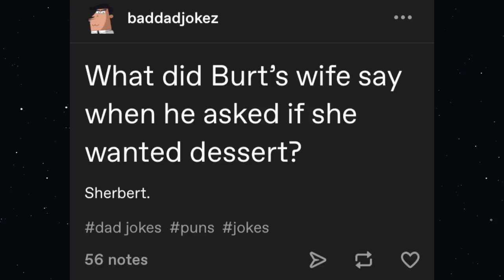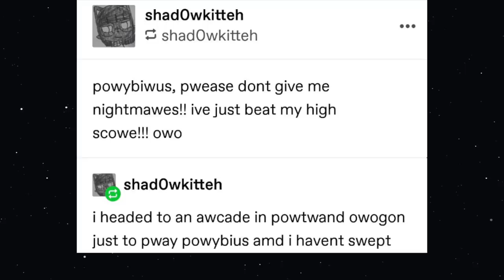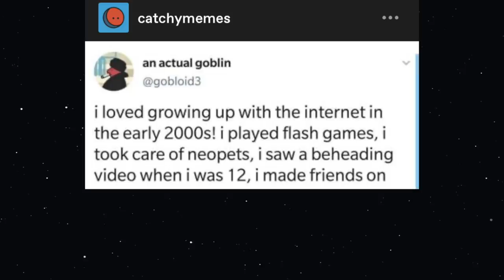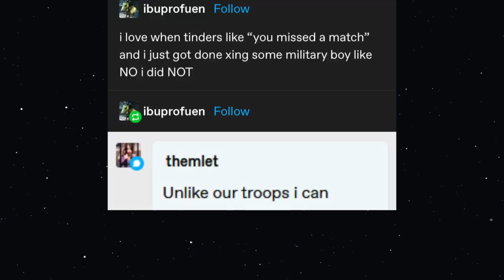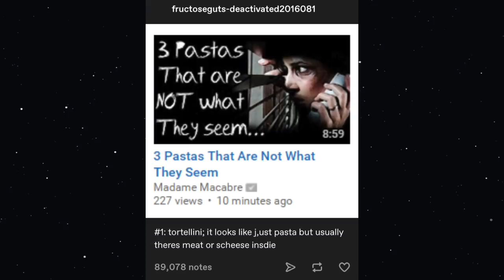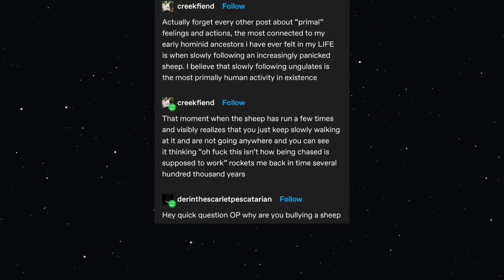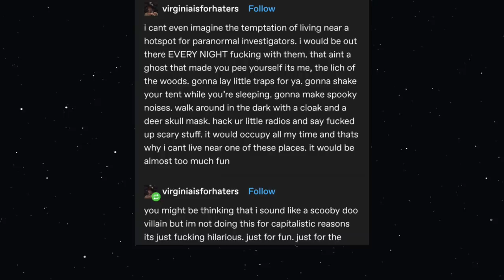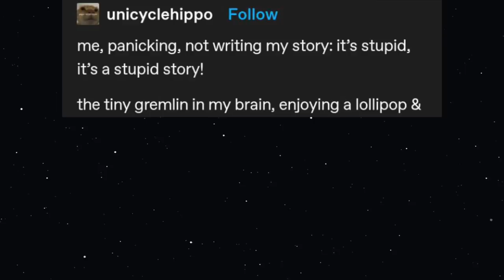TOP TIER TUMBLR POSTS V99